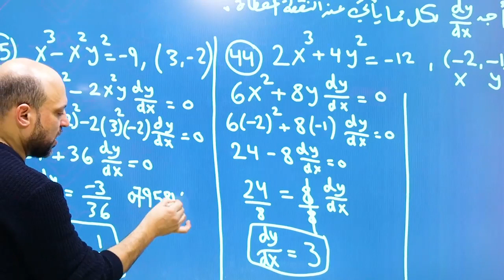الأستاذ وسام العبهري / الرياضيات الأدبي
"إِنَّا لَا نُضِيعُ أَجْرَ مَنْ أَحْسَنَ عَمَلًا"
عليكَ السعي ومن كادرنا الجهد ومن الله التوفيق💪🏻

ومع الأستاذ وسام العبهري تأكد إنه الـ200 في الرياضيات بين إيديك👌🏻